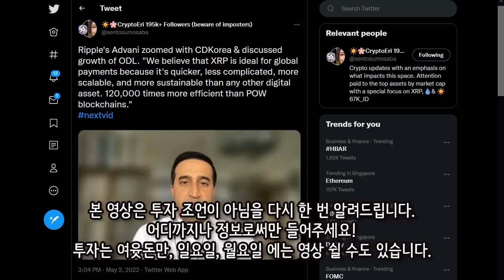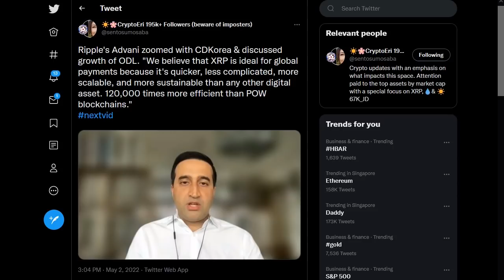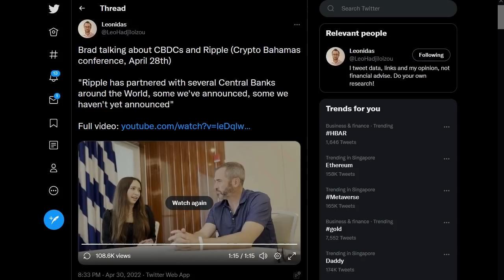리플/XRP) 리플사는 전세계 여러 중앙은행과 일하는 중 등